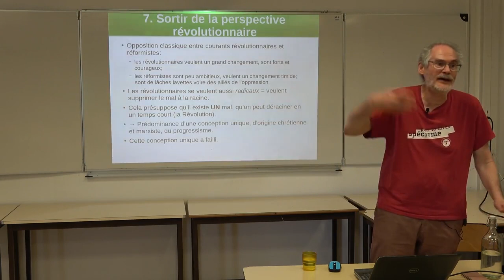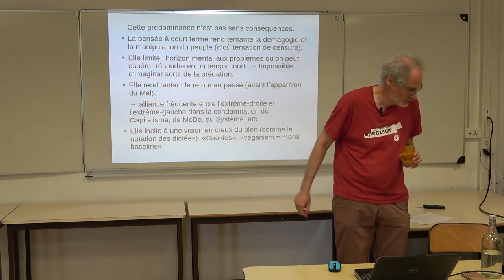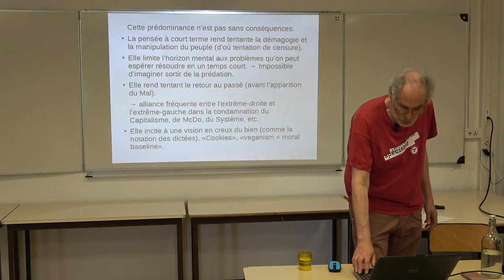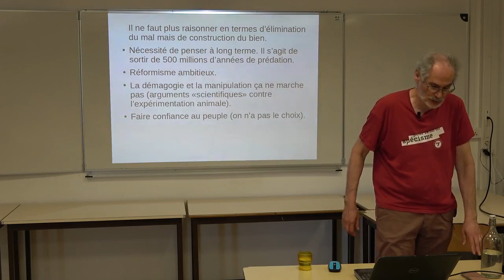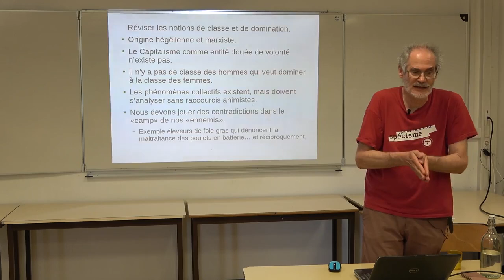Sortir de la perspective révolutionnaire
L'idée de révolution, qui domine la gauche depuis longtemps déjà, en particulier dans la pensée marxiste, correspond à l'espoir d'un changement rapide permettant de déraciner le mal («radicalité»). De fait, cette perspective interdit de penser à long terme et de considérer les problèmes qui ne peuvent être résolus en un temps court. Nous devons au contraire fonder le progressisme sur un réformisme ambitieux, visant non à déraciner le mal mais à construire le bien.